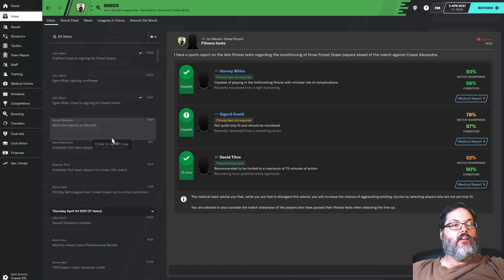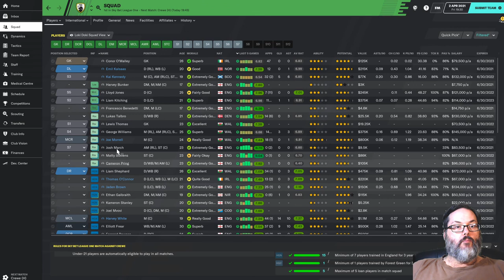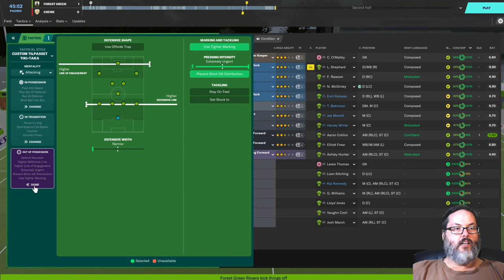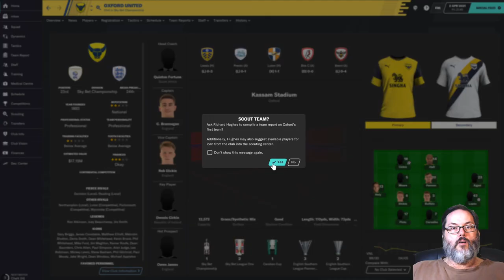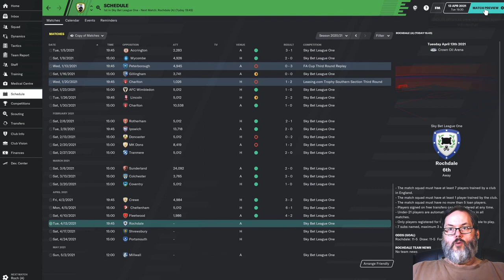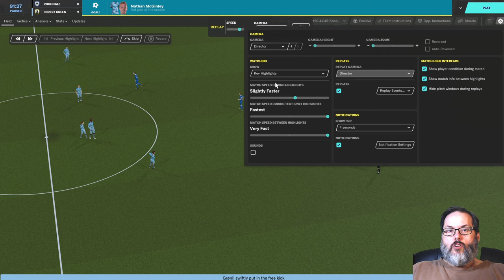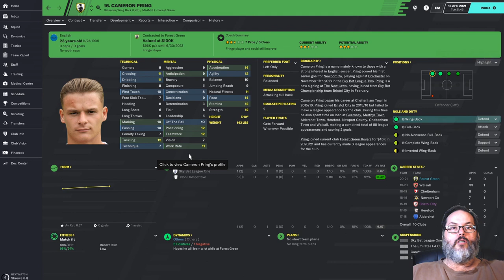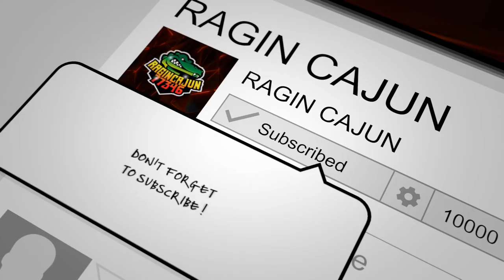FM20 - Home on the Range...Rovers/Forest Green - Ep. 18 - Home Stretch Final Match and Discussions